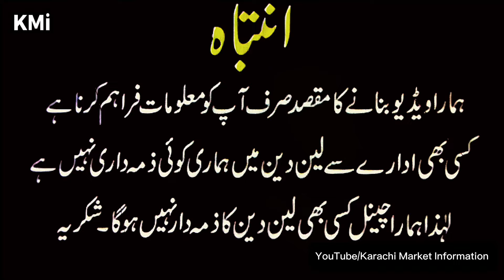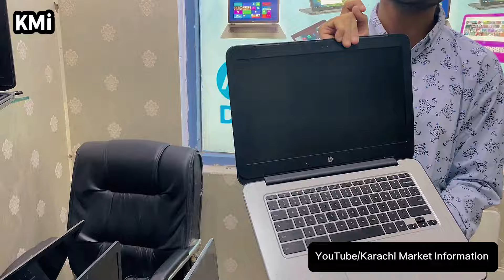Chromebook and Laptop Price 2024 | Chromebook Wholesale Market | Dell, Hp, Lenovo, Acer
Location : 1st Floor Amma Tower M.A Jinnah Road, Sadar Karachi,
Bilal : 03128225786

I information Laptop And Chromebook Prices For My Viewers